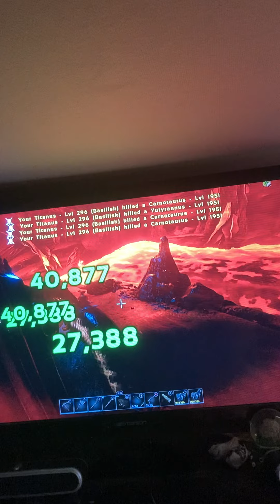Ark bid monkey and tek cave